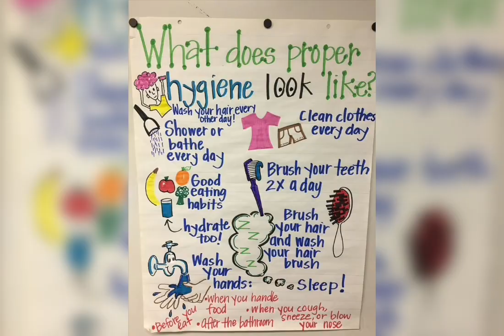Personal Hygiene Day,, Swachta Pakhwada,GHS Himtana,11-09-2023